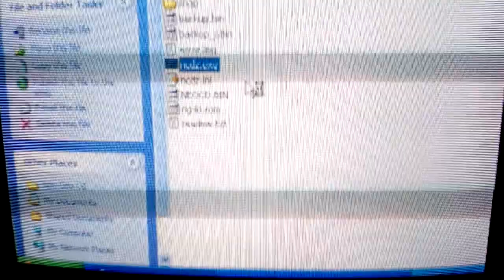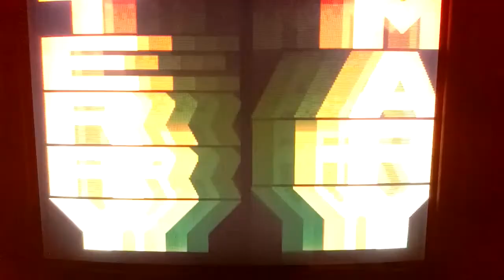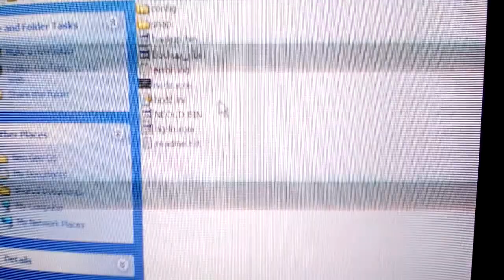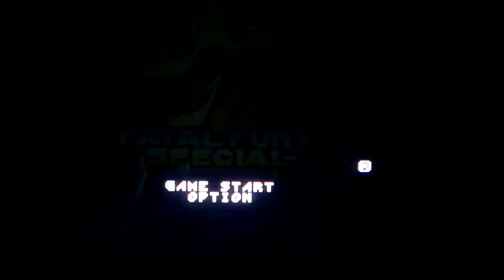Neogeo CDZ EMULATOR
Emulador excepcional de la consola de Snk. Permite pixel perfect con windows xp, y usar tus juegos originales y copias 1:1.
Disfruta de tus viejos cds y de las maravillosas musicas arrange de los juegos.